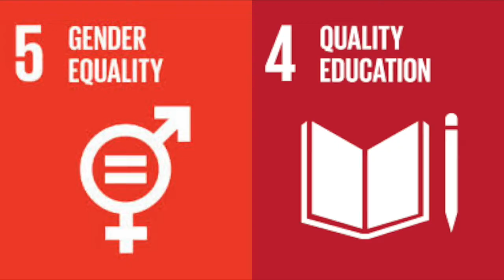ASAL vs Sundal IL fotball (1 - 1) Norway cup 2018